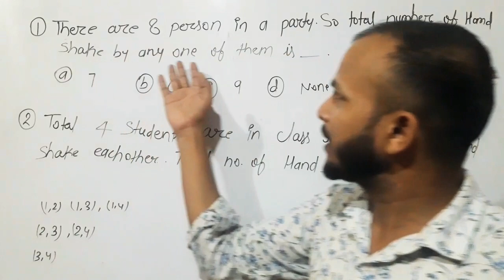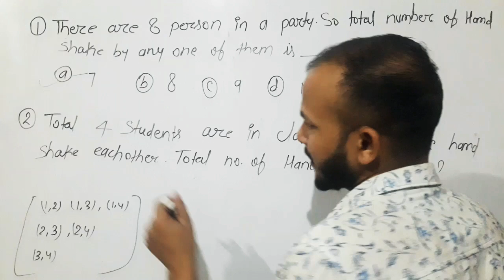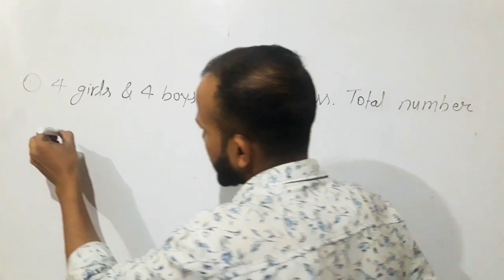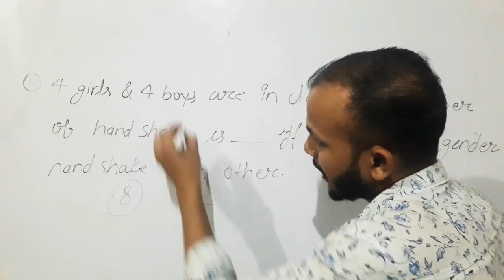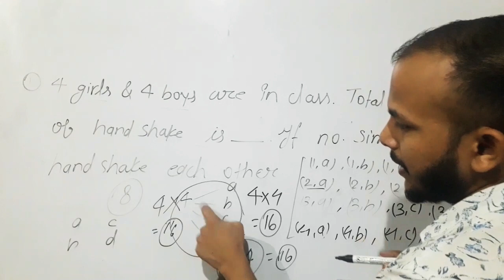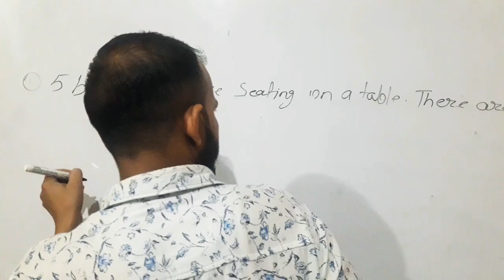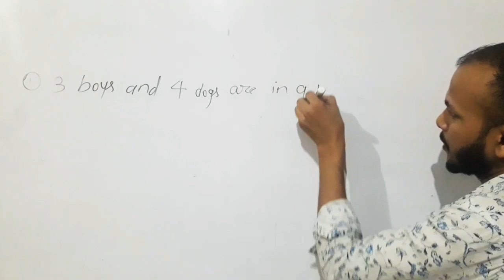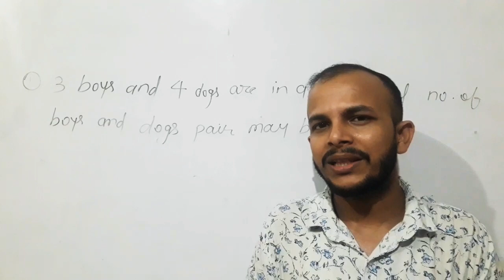Reasoning classes 15 ,seating arrangement and meeting , with best questions set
We teach india , and you integrate india ,GOOD AND HARD work form your side sir, we say to aur students about your hard work🙏🙏🔥🔥🔥📚👍 teach india and you make india great job🔥🔥📚📚